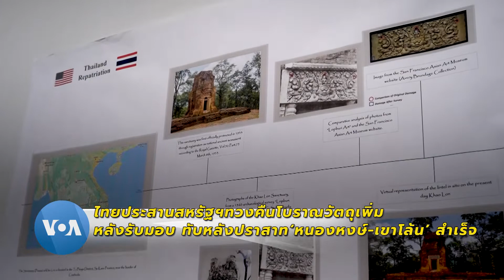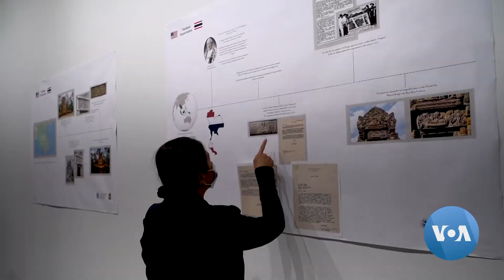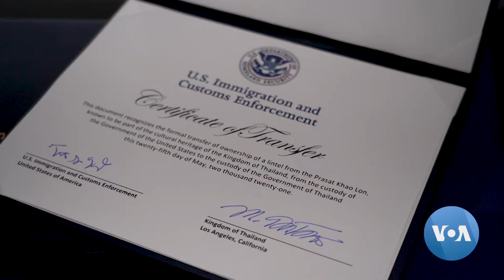ไทยตั้งเป้าฯทวงโบราณวัตถุเพิ่ม ต่อจาก ทับหลังปราสาท‘หนองหงษ์-เขาโล้น’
ทางการไทยเร่งประสานกับกระทรวงความมั่นคงแห่งมาตุภูมิของสหรัฐฯเพื่อตรวจสอบและติดตามโบราณวัตถุและมรดกทางวัตถุของไทยอื่น ๆอีกที่ยังมีจำนวนมากและสามารถทวงคืนได้ดังเช่นกรณีของ ทับหลังปราสาทหนองหงส์และทับหลังปราสาทเขาโล้น อายุนับพันปี ที่ทางการสหรัฐฯเพิ่งส่งมอบคืนกลับประเทศไทย